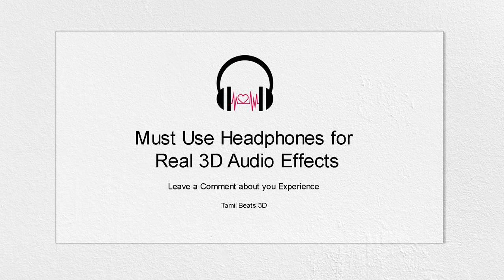Kalli kaatil Pirantha Thayae 3D Song | Thenmerku Paruvakaatru | Must Use Headphones | Tamil Beats 3D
Put Your Headphones, Close Your Eyes, Love Music

This is not just a Left, Right Panning. in this Video we Made a Binaural Pan to Convert a Normal Songs into 3D Audio Songs,
Close Your Eyes and Listen the Music, You will Feel the Sound Moves Around you Head...

Leave Your Fav Songs in the Comment Section, I Will Create a 3D Song for you. As Soon As Possible